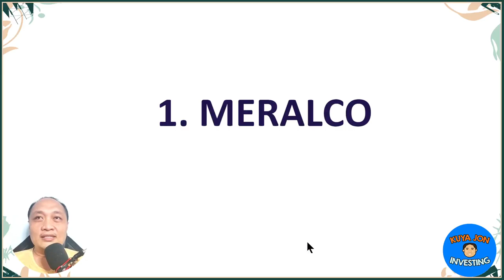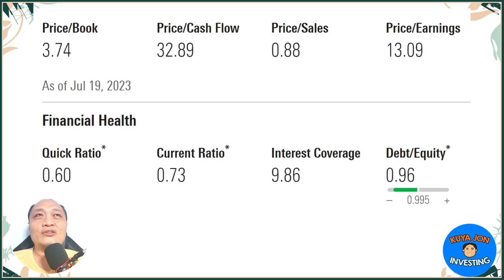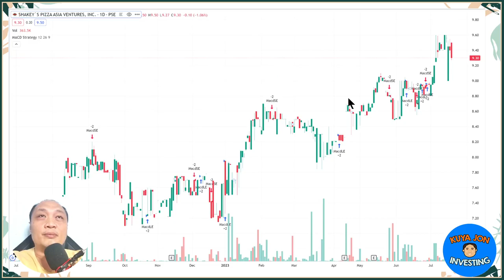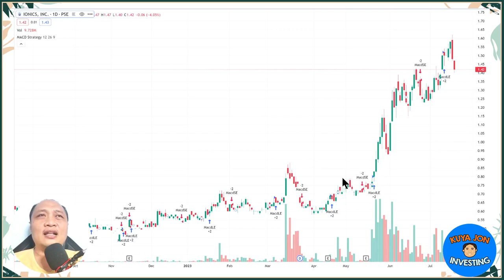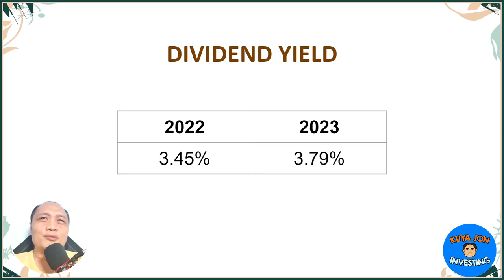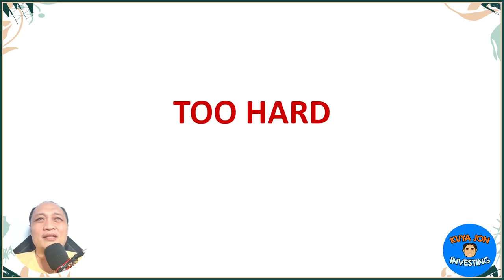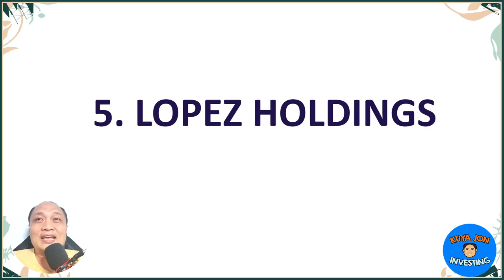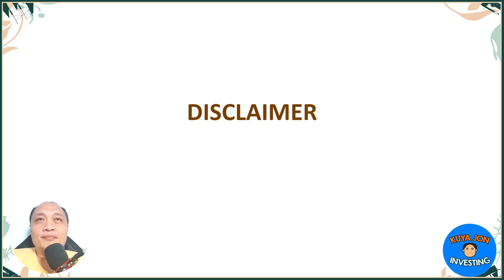These 5 Stocks are Flying - Fundamental Analysis (Please Ignore ION Part)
⚠️ Correction, please ignore my discussion on ION. Hindi ko napansin na USD ang reporting nya and not PHP ⚠️

🚀📈 These 5 Stocks are Flying! 🚀📈

📈✨ In this episode, we uncover 5 stocks that are experiencing remarkable growth, capturing the attention of investors nationwide. ✨📈

💼💰 Join us as we explore the fundamentals behind these soaring stocks, combining both technical analysis and insightful research. 💼💰

📊🔬 Our meticulous analysis reveals five companies that have caught our eye: MER, PIZZA, SSP, LPZ, and ION, listed on the Philippine Stock Exchange. 📊🔬

🔎📈 MER (Meralco), a major player in the Philippine energy sector, has been steadily climbing, driven by its robust infrastructure and reliable services. Discover why this energy giant is attracting investors and how you can potentially benefit. 📈🔎

🍕📈 PIZZA (Shakey's Pizza Asia Ventures Inc.) is not just about delicious pizzas; it's also a well-established brand with a proven track record. Learn why this company is gaining momentum in the food and beverage industry and how you can be a part of its success story. 📈🍕

💼📈 SSP (SFA Semicon Philippines Corporation) is a leading player in the semiconductor industry, specializing in manufacturing and distribution. Find out why this company is soaring to new heights and how you can potentially capitalize on its growth. 📈💼

🌍📈 LPZ (Lopez Holdings Corporation) is a diversified conglomerate with interests in power generation, media, and infrastructure. Discover the driving forces behind their impressive growth and why they might be an investment opportunity worth exploring. 📈🌍

⚡📈 Lastly, ION (Ionics, Inc.) is a leading provider of water and wastewater treatment solutions in the Philippines. Learn how their innovative technologies and sustainable approach are propelling their growth and why they might be a promising investment option. 📈⚡

📚🔍 Join us on this exciting journey of uncovering the potential behind these 5 soaring stocks in the Philippine market! 🚀💼

🔗📺 Watch the video now and start exploring these high-flying stocks in the Philippines:

1️⃣ Personal Opinion: The content of this video reflects my individual opinion and interpretation of the market conditions, economic trends, and financial news discussed. It should not be considered as professional financial advice or a recommendation to make any specific investment decisions.

2️⃣ Conduct Due Diligence: It is your responsibility as a viewer to conduct thorough research and exercise your own judgment when making financial decisions. Consider consulting with licensed financial advisors or professionals who can provide tailored guidance based on your specific circumstances.

3️⃣ Dynamic Financial Landscape: The financial landscape is highly dynamic and subject to rapid changes. Market conditions, regulations, and economic factors can evolve, potentially altering the implications of the information provided. Therefore, it is crucial to stay updated and perform your due diligence regularly.

4️⃣ Risk and Loss: Investing in stocks or any financial instruments carries inherent risks. It is possible to incur losses or experience adverse outcomes. Please be aware of the risks associated with investing and carefully evaluate your risk tolerance before making any investment decisions.

5️⃣ Independent Decision-Making: The ultimate responsibility for any investment decisions rests with you, the viewer. Consider your personal financial goals, risk appetite, and seek advice from professionals as needed, ensuring that any decisions made align with your individual circumstances and financial objectives.